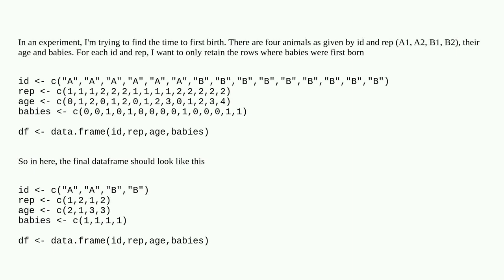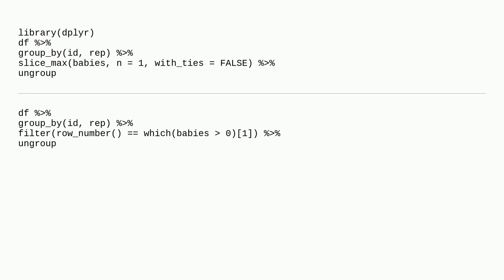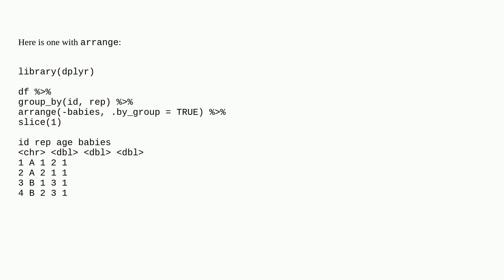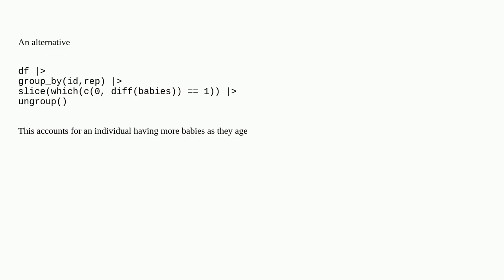How to extract the first time a non-zero number occurs in dataframe n R?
A special thanks goes out to the community

  r dataframe